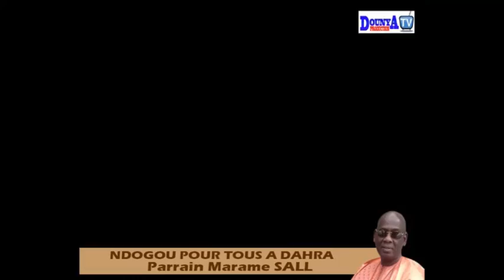Ndogou Pour Tous à Dahra Marame SALL parrain 2018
DOUNYA Prod TV est une chaîne de télévision en Ligne créée par des Djoloff Djoloff pour le développement du Djoloff (le Sénégal) .